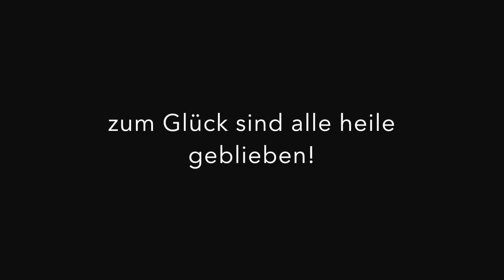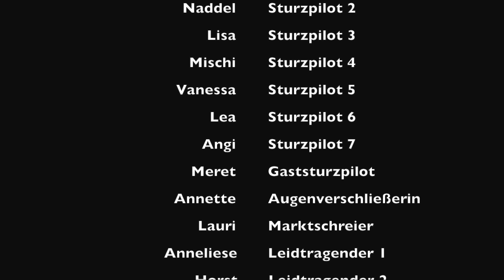Failvideo Großenkneten 1 2015/16